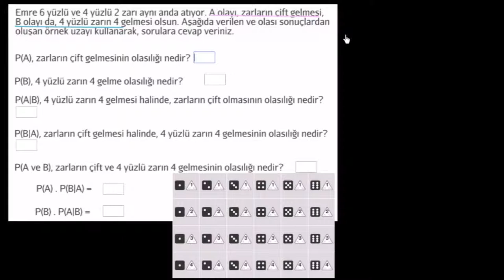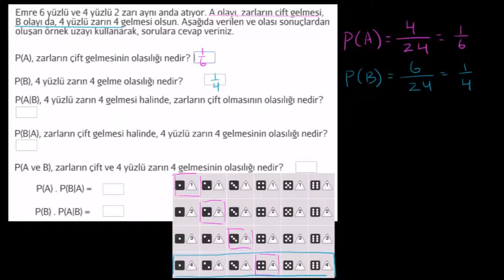Koşullu Olasılık Analizleri (İstatistik ve Olasılık)